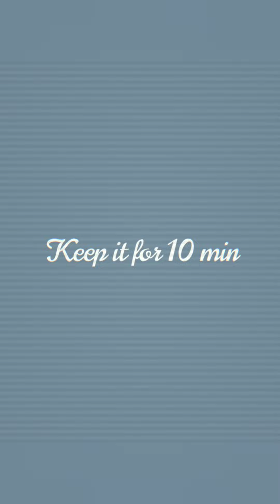Elayil Vattiya Ponnan Fish 🐟 | A must try item | Pappas Recipe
This is special dish made by chief cook Narayanan (Ex-Navy)